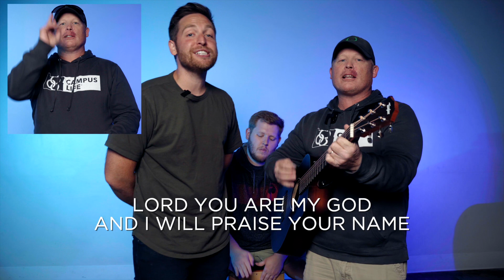Memory Verse Song | July